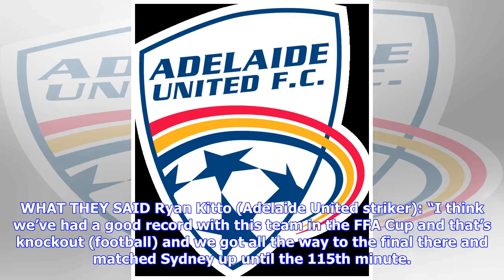Breaking News | Hyundai A-League Elimination Final preview: Melbourne Victory v Adelaide United | H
Breaking News | Hyundai A-League Elimination Final preview: Melbourne Victory v Adelaide United | Hyundai A-League

Old rivalries will be re-kindled when Melbourne Victory and Adelaide United clash in Sunday’s second Hyundai A-League Elimination Final at AAMI Park. Having met four times in the Finals Series during the Hyundai A-League 2006/07 and 2007/08 seasons, the two clubs go head-to-head in a sudden-death clash for the first time in a decade. Both sides come into this highly-anticipated meeting in good recent form and off the back of very similar seasons, during which each won a comparable number of matc...